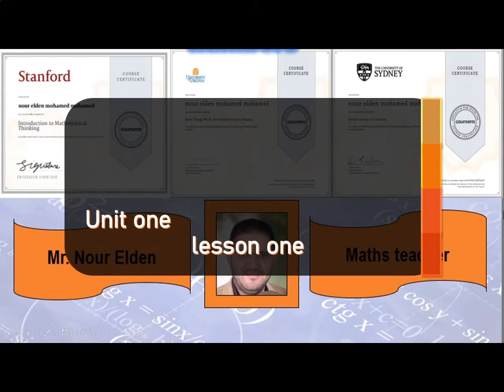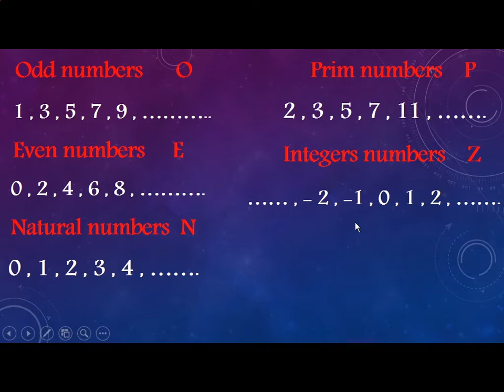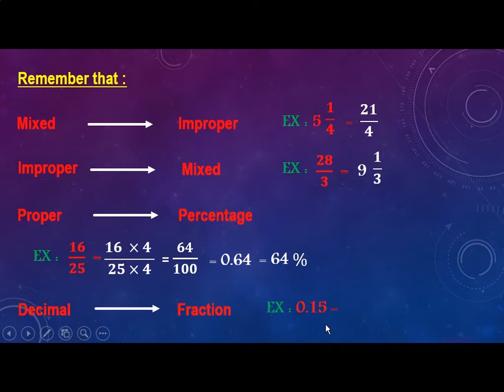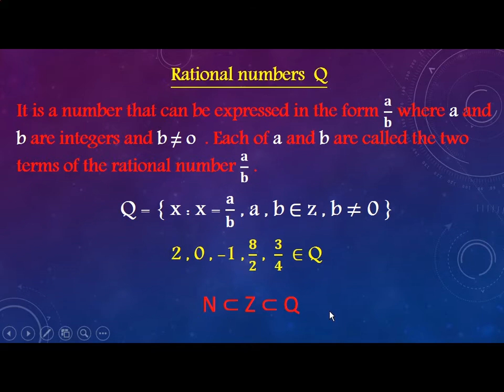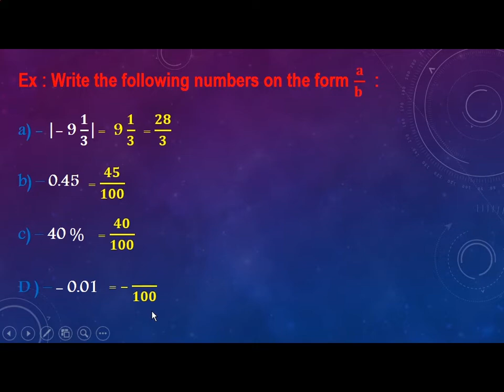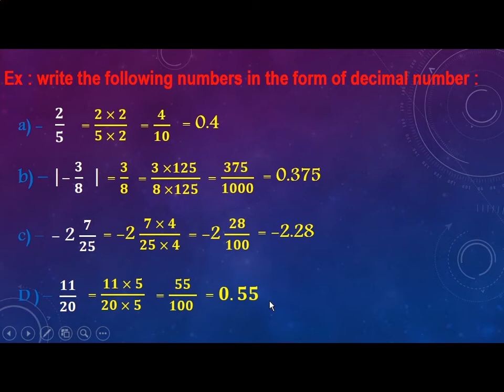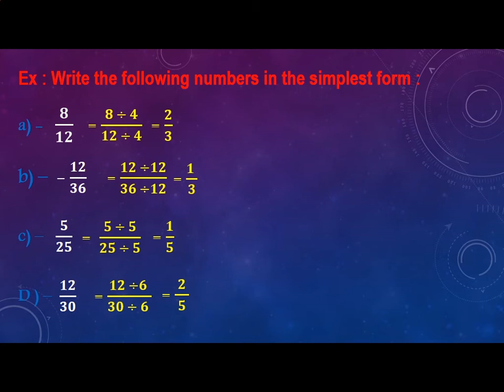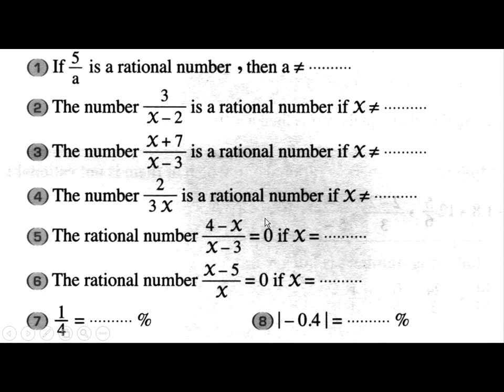2024 l The set of rational numbers - unit 1 - lesson 1 - prep 1 - first term - ماث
◄رابط دروس الصف الاول الاعدادى الترم الاول من هنا:

◄رابط دروس الصف الاول الاعدادى الترم الثانى من هنا:
◄رابط دروس الصف الثانى الاعدادى الترم الاول من هنا:
maths prep 1
maths preparatory exam papers 2018
maths preparation
maths prep 2
maths prepa
maths prepa exercices corrigés
maths prepa ece
maths prepa ecs
maths prepa exercices corrigés pdf
maths prep 3
maths prep worksheets
maths prep school jobs
maths prep 2017 memo
maths prep serena alexander
maths prep book 2
maths prep exam
maths prep school
i prep math
h prepa math pdf
h prepa math mpsi pdf
h prepa math 2eme annee pdf
h prepa math mp pdf
isi m math preparation books
west b math prep
math prep 1 first term
math prep test
math prep 2 first term pdf
maths prepare for exam
بوكليت ماث prep 1
دروس ماث برايم 1
sat 1 maths preparation
tnpsc group 1 maths preparation
samvida varg 2 maths preparation
ssc tier 2 maths preparation
ssc cgl tier 2 maths preparation strategy
ssc cgl tier 2 maths preparation
year 2 maths sats prep
maths 3rd prep
maths 3 prep
programme maths 3 prepa pro
cours maths 3 prepa metiers
maths 3 prepa pro
cours maths 3 prepa pro
exercices maths 3 prepa pro
maths for prep
maths for prep students
maths for prep class
national 4 maths preparation booklet
tnpsc group 4 maths preparation
prepare 4 maths naas
prepare 4 maths
year 6 maths sats preparation
year 7 maths preparation

class 9 maths exam preparation
ماث اعدادي
ماث اولى اعدادى ترم اول
ماث اولى اعدادى
ماث تانية اعدادى
ماث اولى اعدادى ترم ثانى
ماث اولى اعدادى الترم الثانى
ماث 3 اعدادى
مذكرات ماث اعدادى
ماث اولي اعدادي
ماث اولي اعدادي ترم ثانى
ماث تانيه اعدادي ترم اول
مذكرات ماث اعدادي
ماث تالته اعدادي
ماث 3 اعدادي
ماث تانيه اعدادي
ماث اولي اعدادي لغات
math اولى اعدادى لغات
شرح ماث اولى اعدادى لغات
دروس ماث اولى اعدادى
ماث تانية اعدادي
math ثالثة اعدادى
math ثانية اعدادى
المعاصر ماث ثالثة اعدادي
math تالتة اعدادى
math تانية اعدادي
مذكرات math اعدادى ترم اول
math 2 اعدادى
مذكرة ماث 2 اعدادى
كتاب المعاصر ماث 2 اعدادى
math 3 اعدادي
شرح ماث 3 اعدادى
كتاب المعاصر ماث 3 اعدادي
math 3 اعدادى